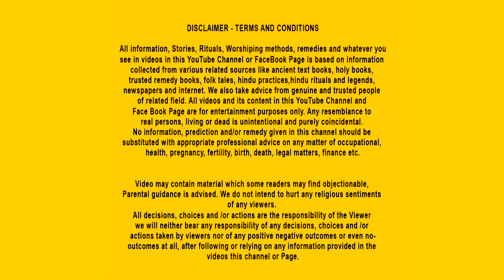Laksmi Mata and Pregnant Rickshaw puller | Latest Tamil Story | God Story Tamil | Tamil Moral Story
Laksmi Mata and pregnant Rickshaw puller | God Story Tamil | Tamil Bedtime Story | Tamil Moral Story | Tamil Moral Stories | Tamil Stories | Tamil Kataikal | Stories in Tamil

Summary - Once upon a time, in the town of Chandanpur Nagar, lived a woman named Shanti. She was a poor rickshaw puller, devoutly following the path of Bhakti, with unwavering devotion to Lord Vishnu and Goddess Lakshmi. Shanti's life took a tragic turn when her husband, Hariram, passed away in a car accident, leaving her pregnant and burdened with responsibilities. Her only companion was her unsympathetic mother-in-law, Bimla. Despite her hardships, Shanti stuck to her daily routine of pulling the rickshaw and visiting the temple of Lakshmi Narayan. Her undying faith in the divine helped her endure the struggles she faced from dawn till dusk.
One fateful evening, when Shanti returned home, she handed over her earnings to Bimla, but the moral stories of honesty and hard work fell on deaf ears as Bimla accused her of lying about the meager sum.
One day, while looking for passengers, Shanti met a kind-hearted woman who wished to visit Lakshmi Narayan's temple. Unmindful of her pregnancy, Shanti insisted on taking her. The woman appreciated Shanti's devotion and gifted her a bag with a hidden treasure.
Back home, Bimla discovered the gold jewelry in the bag, but her morals took a backseat, and she kept the treasure for herself. Meanwhile, Shanti continued her devotional bedtime routine, firmly believing that her fate would change with Lakshmi Narayan's blessings.
Moved by Shanti's unyielding devotion, Lord Vishnu decided to intervene. One day, disguised as a woman, Goddess Lakshmi accompanied Shanti to the temple. On their way, Shanti started experiencing labor pain, and the divine woman realized that the time for Shanti's child's birth had arrived.
During a transportation strike, the kind-hearted woman rushed Shanti to the hospital, where she gave birth to a healthy child. Miraculously, Shanti's life turned around, and she no longer had to endure the struggles of the past.
This moral katha teaches us the power of faith and devotion. It is a bedtime story that will inspire you with its message of belief and miracles. Watch the complete story to witness the divine intervention and the thrilling ending that awaits Shanti's journey of devotion and faith.